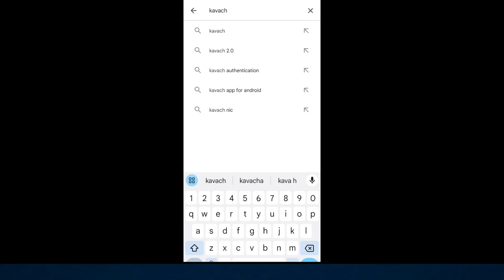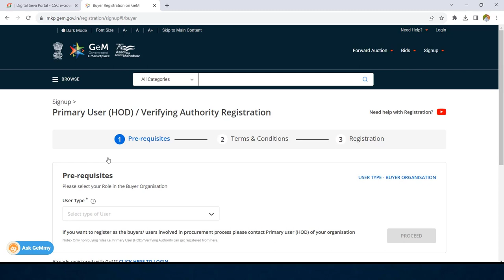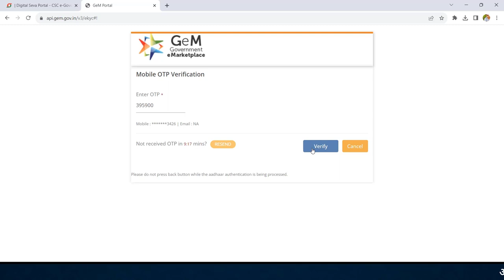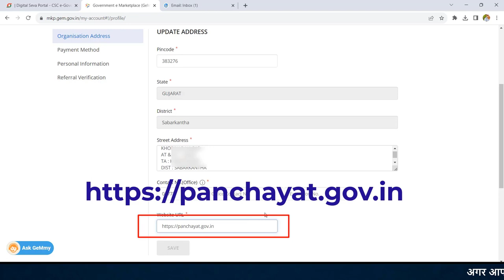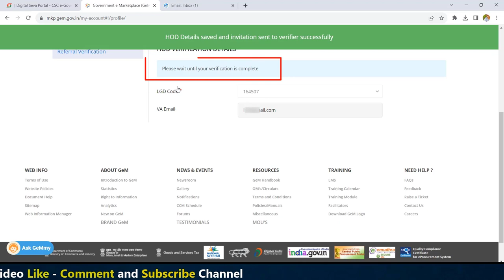GEM REGISTRATION PROCESS IN CSC | CSC દ્વારા GEM પોર્ટલ માં રજીસ્ટ્રેશન ની પ્રક્રિયા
Thanks...